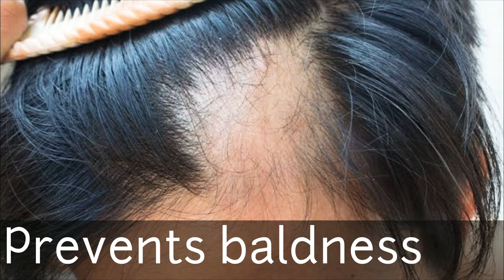Best for hair mask | Sowmya Nanda